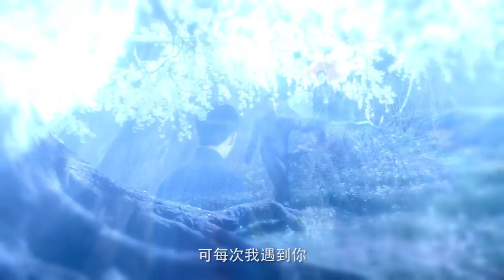2018 Liu YiFei | TV Drama The Love of Hypnosis Teaser Trailer | 劉亦菲 | 《南煙齋筆錄》前導預告 (TBA)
181019 Liu Yifei | TV Drama "The Love of Hypnosis" Teaser Trailer
181019 劉亦菲 | 電視劇《南煙齋筆錄》前導預告

The drama has still not aired 2022年劇名改為《一曲三笙》，至今尚未播出

這裡是劉亦菲台灣後援會， 劉亦菲沒有使用 Facebook，她使用微博、Instagram、Twitter。
We are Liu Yifei fans from Taiwan , Liu Yifei herself has none of facebook, fanpage.
Lưu Diệc Phi  chỉ sử dụng Weibo, Instagram và Twitter, mọi tài khoản khác đều là giả mạo.
หลิวอี้เฟย ไม่ได้ใช้ Facebook เธอใช้เพียง Instagram, Twitter, Weibo

Liu Yifei Weibo 刘亦菲
Liu Yifei Instagram @yifei_cc
Liu Yifei Twitter @yifei_cc

Facebook👉@loveliuyifei
Instagram 👉@liuyifeitw
Twitter👉@liuyifeitw
Tumblr 👉 @liuyifeitw
TikTok👉@liuyifeitw
Flick 👉 Liu Yifei Taiwan Fans Club

本影片不作為商業用途使用，若影片內容有版權問題，煩請告知，將馬上移除，謝謝。